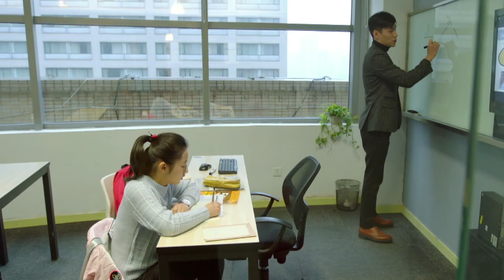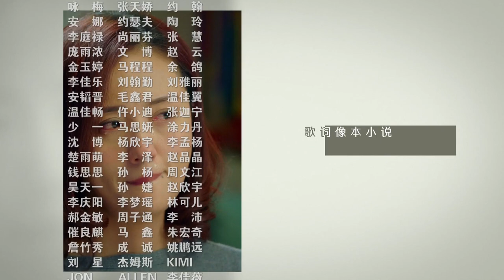【ENG SUB】《小歡喜》姊妹篇《小別離》EP27｜童文洁工作分心被罚加班做方案 錯誤百出｜天才少女作家的留學生活🇺🇸｜/黃磊 /張子楓 /海清｜A Love for Separation｜歡迎訂閱